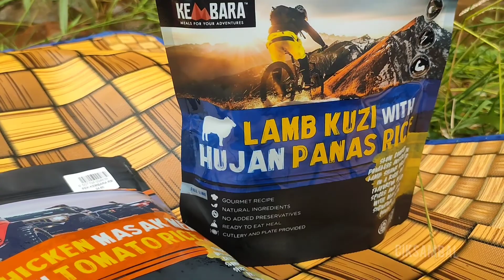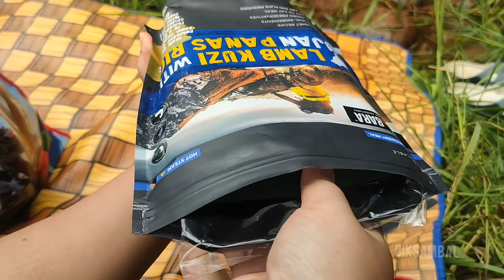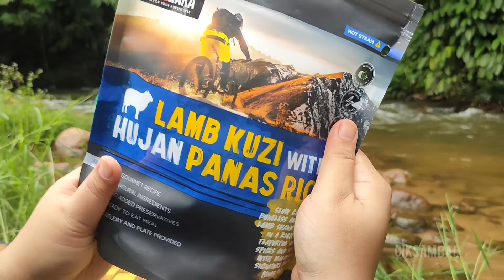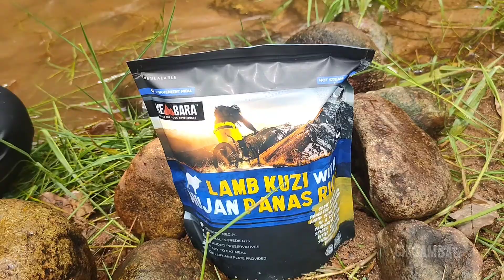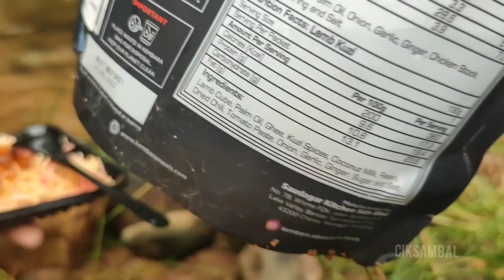Berkelah di Hulu Langat Pangsun | Pek Kembara Lamb Kuzi | Nasi hujan panas | Mesti cuba...!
Berkelah di sungai Pangsoon Hulu Langat

hai semua . Kali ni ciksambal Tak masak ye . hanya bawa bekal dengan pek Kembara! Lamb Kuzi Nasi hujan panas Mesti cuba!